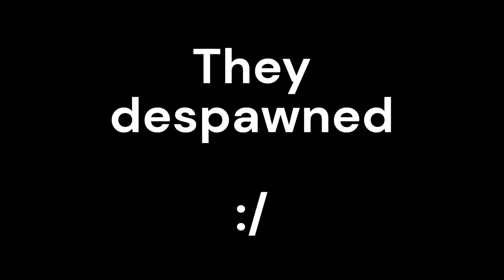Redstone Update? (Minecraft 1.22) 24w33a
Today we explore the new stuff to mine and craft with. Including redstone, bundles, and more!

0:00} Intro
0:07} New Torches
0:12} Item Name Colour Change
0:43} Bundles
1:16} Piston Behavior
1:35} Banner Pattern Update
1:58} Whoopsie
2:11} New Baby Mobs
2:35} Quick Review
2:49} Better Minecarts
3:00} Outro